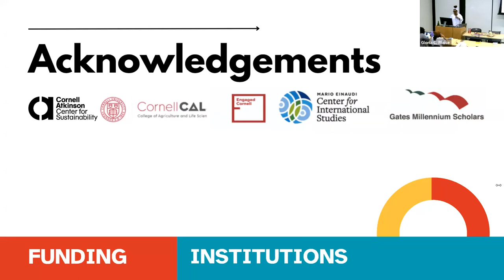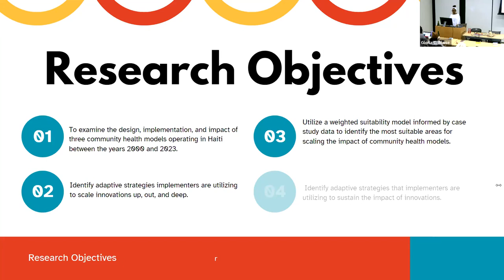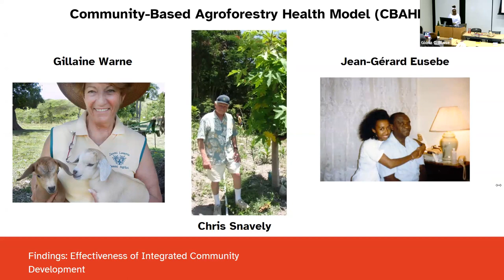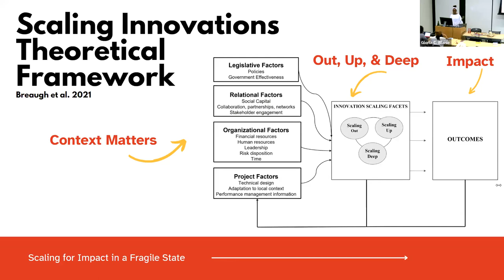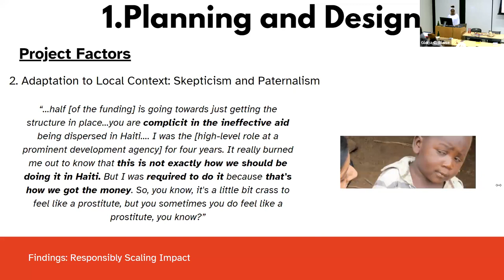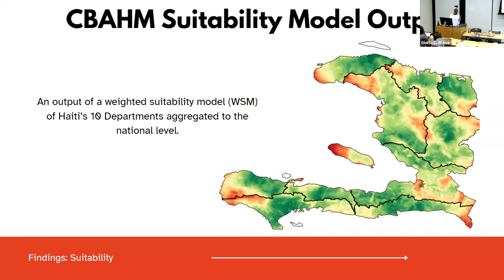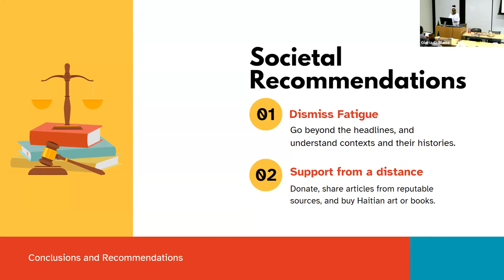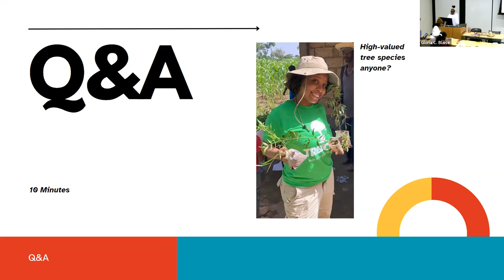Ph.D. Defense Seminar Cornell University Natural Resources- Gloria Blaise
Ph.D. candidate exit seminar as recommended by the department. Held November 21, 2023.